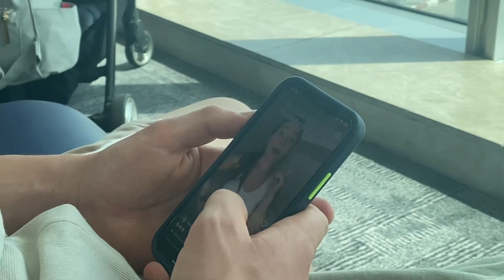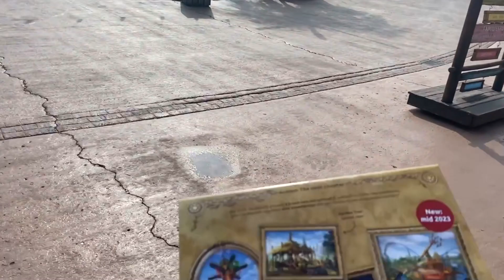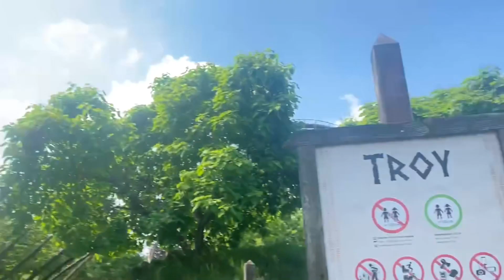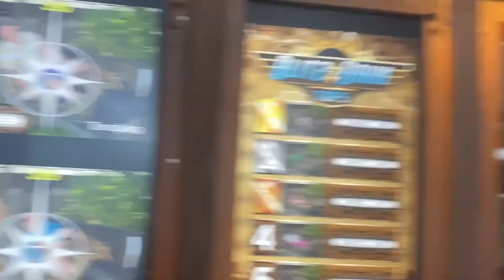Build up to Defqon.1: Efteling & Toverland 2023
Just uploading memories...

Shot on: iPhone 11Pro